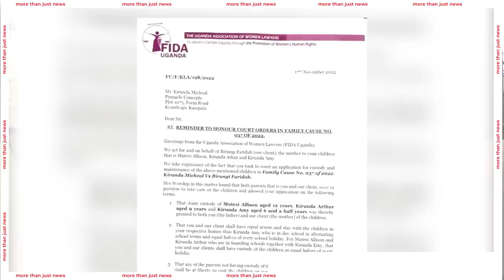HOMELESS FINAL EP: THE 15YR-LONG STORY ENDS WITH FARIDA REFUSING KIRUNDA`S UGX100M BUT PAYS DEARLY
It's Been a 15yr-long Story Ending with this 14th Episode Where Faridah Birungi Refuses Kirunda`s UGX100 Offer and Sticks to Justice from Courts of Law. She Finally ends into a Homeless Mother of Three